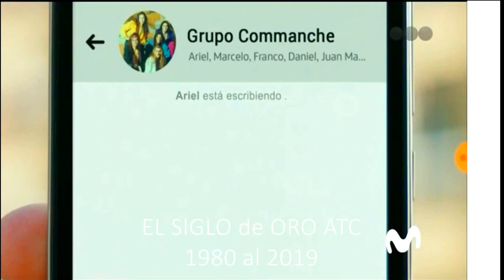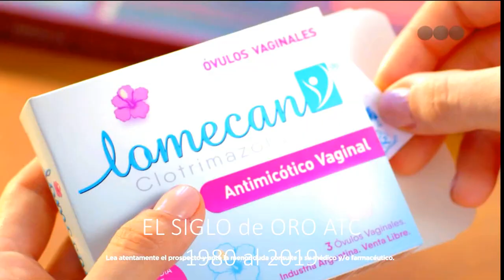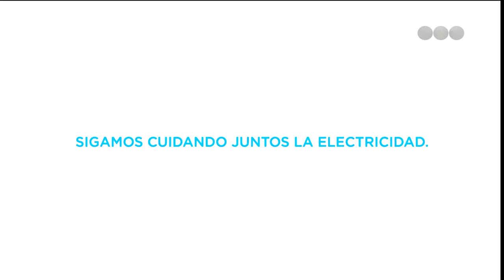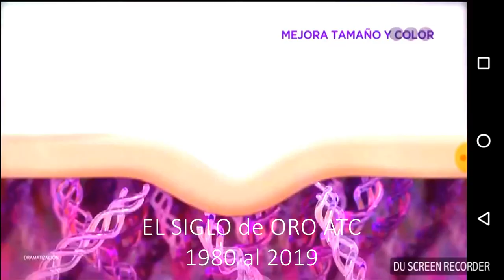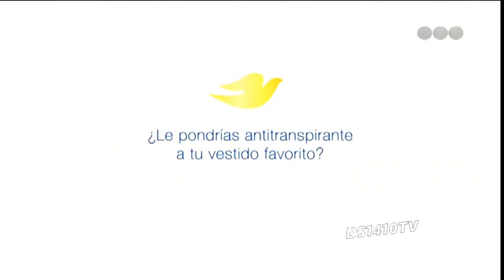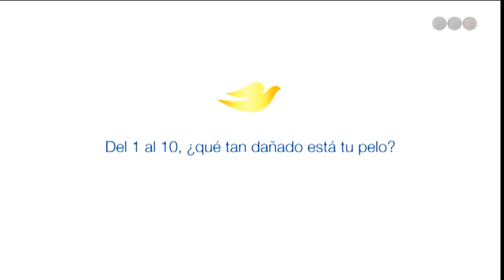COMPILADO EL SIGLO de ORO ATC 1980 al 2019 📺🌈📼 (Parte 11 y FINAL)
ULTIMO VIDEO del SIGLO PASADO

ULTIMA PARTE de la historia maravillosa y gloriosa de una ARGENTINA Soñada y Justa en akel entonces, no habia el maldito COVID, habia PAZ, Felicidad, Esperanza y AMOR Feliz.

es decir, EL SIGLO de ORO de ATC Argentina TV Color desde 1980 hasta Diciembre de 2019.

El COLOR en ARGENTINA debuto en 1979 y en Marzo o Abril de 1980 llego a la Argentina la Pantalla COLOR en Varios Canales como el 11, el 13, el 9 y el 2 de Buenos Aires y tambien el resto de los canales de otras provincias.

MUCHAS GRACIAS a TODOS, FELIZ 2023

POR UN NUEVO SIGLO PARA SEGUIR LUCHANDO y CUIDANDO a todos los Hombres y MUJERES Nacidos en ARGENTINA.

LUCHEMOS POR LA PAZ, AMOR y TODA LA VIDA.